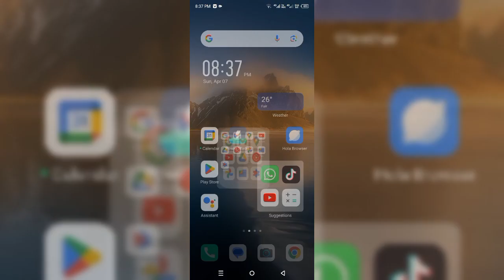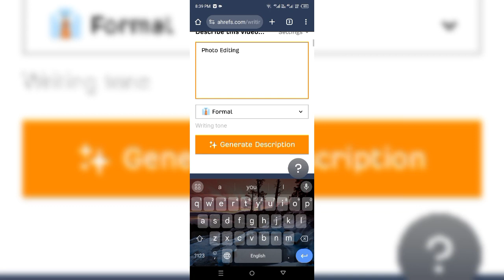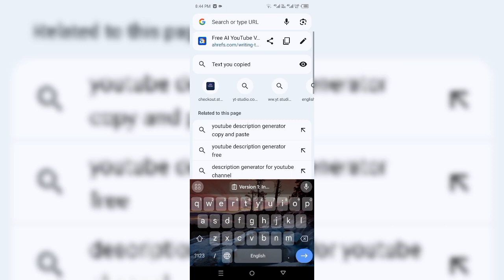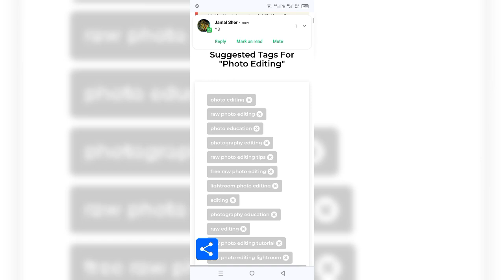The Best Ai Description and Tags And title Free How ?😯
Version 1: In this YouTube video, we delve into the world of AI titles, descriptions, and tags. Discover how you can create captivating and engaging content by leveraging the power of artificial intelligence. Learn about the various tools and techniques available for generating AI-driven titles, descriptions, and tags for your videos, all for free. Enhance your video's visibility and reach a wider audience by optimizing your content with AI.

Version 2: Unlock the potential of AI in your YouTube videos with this informative video. Dive into the realm of AI titles, descriptions, and tags, and learn how they can revolutionize your content creation process. Discover free tools and resources that harness the power of artificial intelligence to generate compelling titles, engaging descriptions, and relevant tags for your videos. Enhance your video's discoverability, attract more viewers, and boost your channel's growth by leveraging AI-driven optimization techniques. Don't miss out on this opportunity to take your YouTube game to the next level!

Version 3: Are you looking to optimize your YouTube videos for maximum visibility? Look no further! This YouTube video explores the world of AI titles, descriptions, and tags, offering you valuable insights and free resources. Discover how artificial intelligence can assist you in creating attention-grabbing titles, compelling descriptions, and relevant tags that resonate with your target audience. Learn how to leverage AI-driven optimization techniques to boost your video's reach, attract more viewers, and ultimately grow your YouTube channel. Don't miss out on this opportunity to harness the power of AI for free!